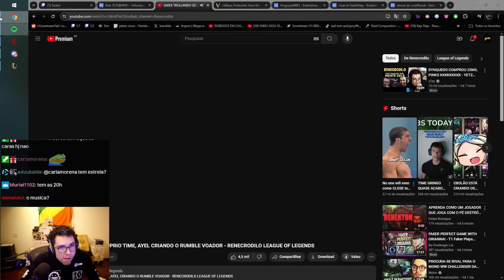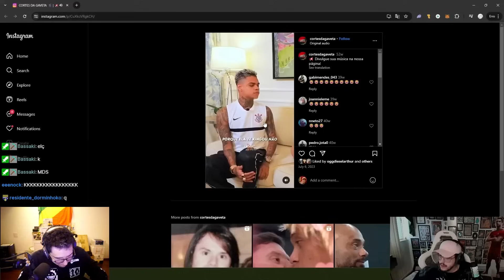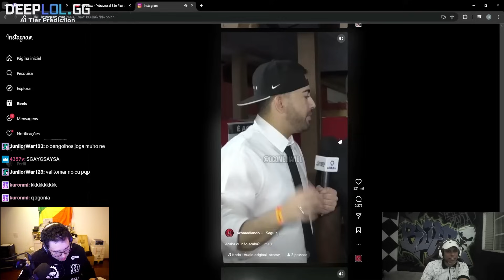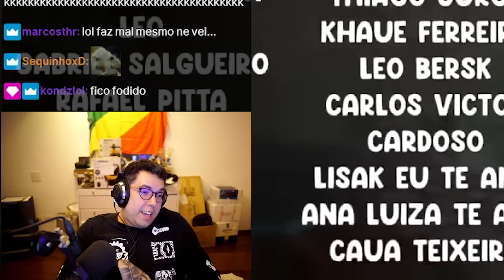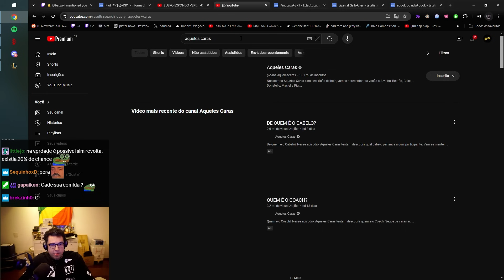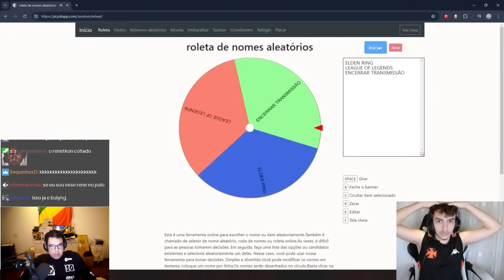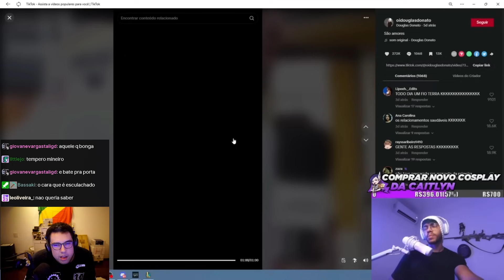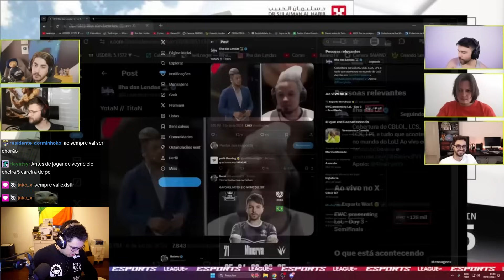Yetz fazendo cosplay de tio paulo enquanto reage ao renecrodilo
Da like comenta e se inscreve na @IlhadoCongo